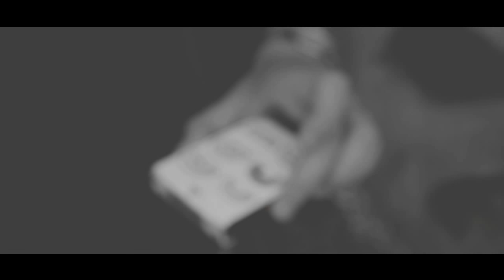Bicycle Cardistry and Smooth Writing DVD by Modena and TCC Playing Card Co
The HOT new Bicycle Cardistry deck manipulated by the incredible Modena.  He's so smooth and his moves are perfection!  Special thanks to Modena and Joe from TCC for this awesome video!
(available for VIPs on 5 July, public release on 19 July).  Be sure to pick up the awesome SMOOTH WRITING DVD BY Modena & TCC Playing Card Co today!